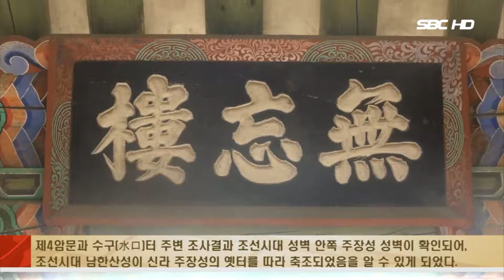남한산성 통일신라시대 2017 (서울1TV)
남한산성 통일신라시대 2017

남한산성은 북한산성(北漢山城)과 함께 조선의 도성인 한양의 방어를 위하여 쌓은 산성으로 알려져 있다. 최근의 발굴조사 결과, 8세기 중반에 조성된 성벽과 건물터 등이 확인되어, 신라 주장성(晝長城)의 옛터였을 것으로 추정되고 있다.

조선시대 남한산성은 주봉인 해발 497.9m의 청량산을 중심으로 북쪽으로는 연주봉(467.6m), 동쪽으로는 망월봉(502m)과 벌봉(515m), 남쪽으로도 여러 봉우리를 연결하여 성벽을 쌓았다.

성벽과 성 안에는 많은 시설물과 건물이 있었지만, 지금은 동·서·남문루와 장대(將臺)·돈대(墩臺)·보(堡)·누(壘)·암문·우물 등의 방어 시설과 관청, 군사훈련 시설 등이 남아 있다.